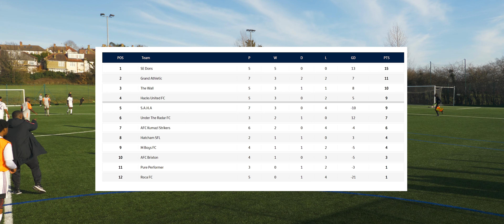'I GOT IT IN THE CAR!' SAHA VS The WALL FC SFL League Game Highlights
We are back in action in the SFL against The Wall FC, a team we have played once before a few seasons ago. With back to back losses the boys are looking forward to getting back to winning ways in a fiery game!

Game Day- 05/02/23